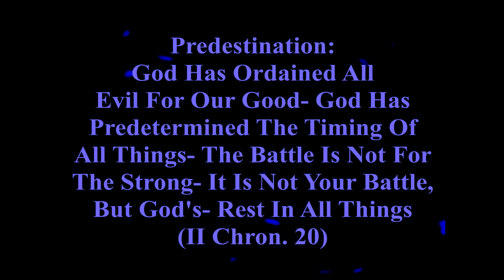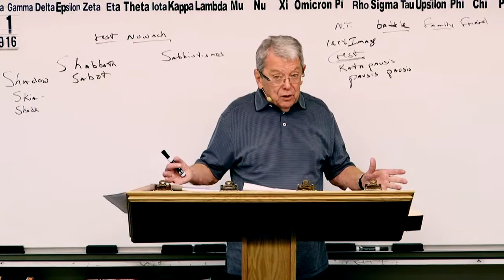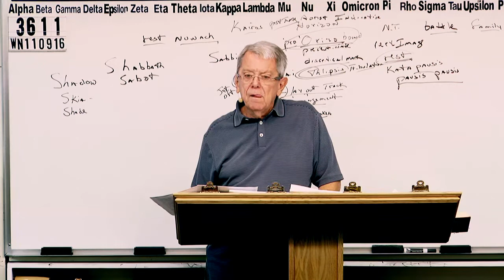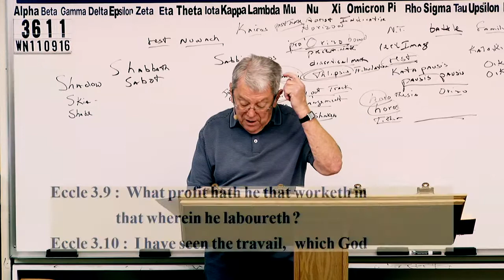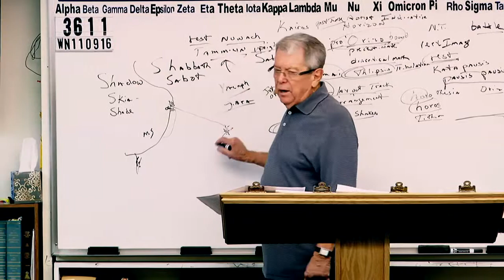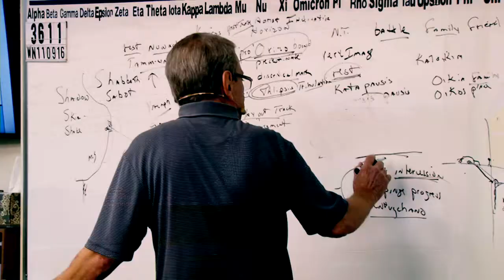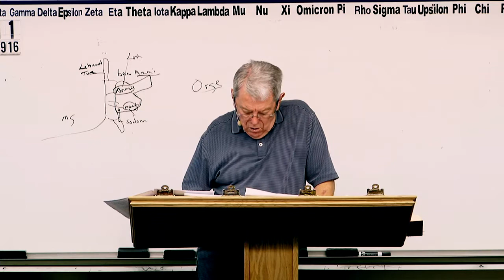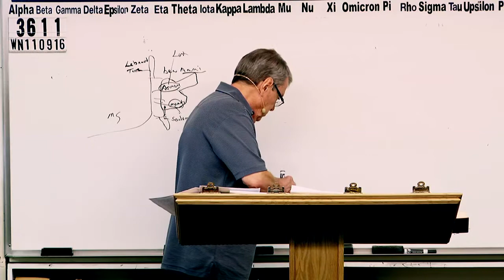#3611 Predestination: God Has Ordained All Evil For Our Good- God Has Predetermined The Timing Of..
3611 WN110916 Predestination:  God Has Ordained All Evil For Our Good- God Has Predetermined The Timing Of All Things- The Battle Is Not For The Strong- It Is Not Your Battle, But God's- Rest In All Things (II Chron. 20)